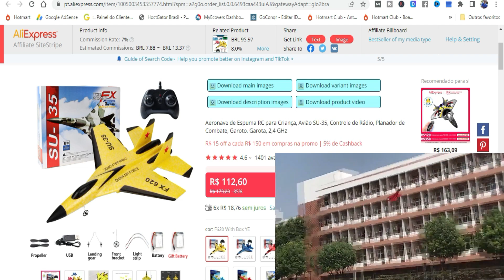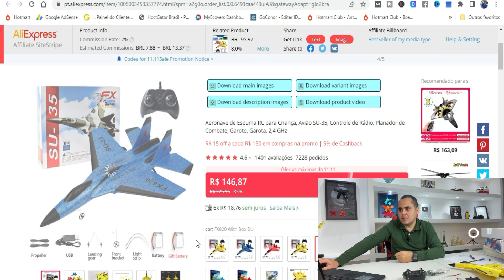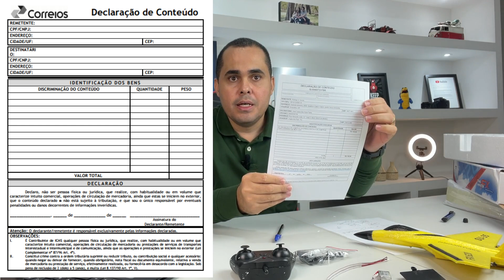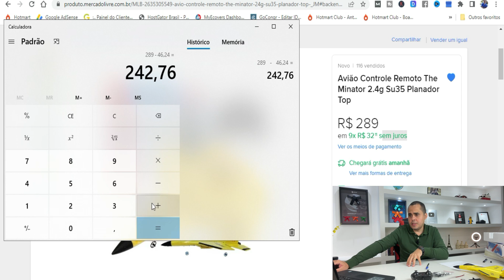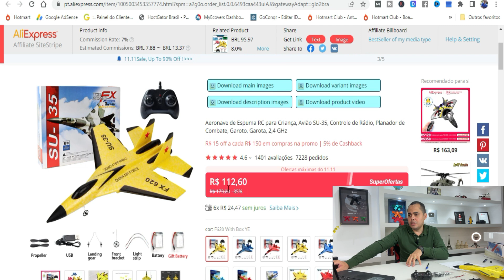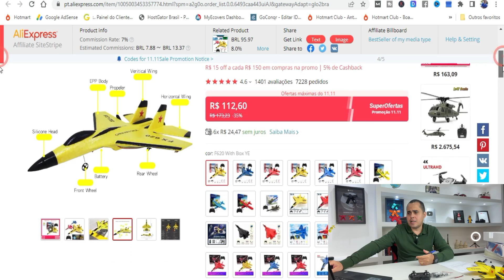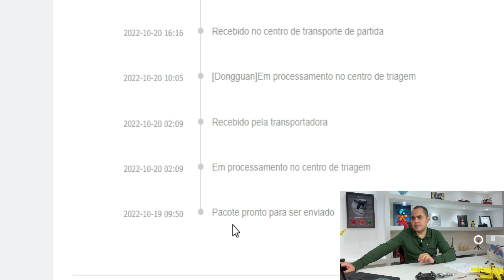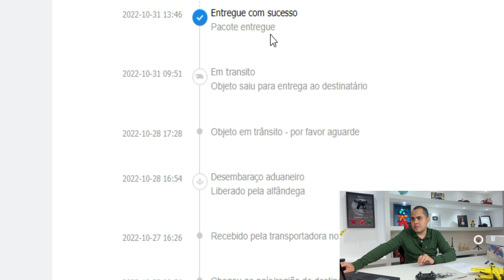Avião de Controle Remoto do Aliexpress chegou em 13 dias! Lucre mais de R$100,00 por venda!